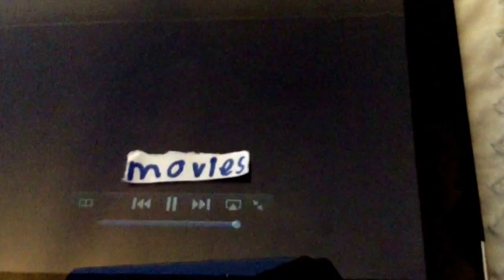cn Cartoon Network cartoon cartoons movies logo